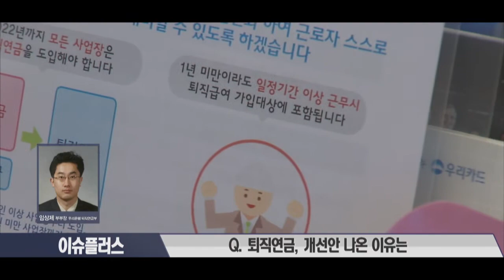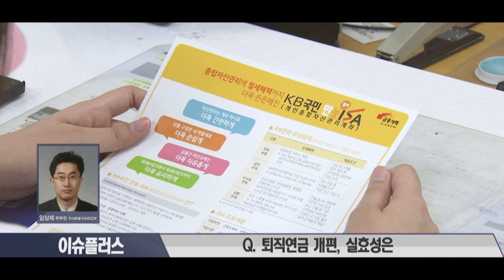[이슈플러스] ‘디폴트옵션 도입’ 퇴직연금 달라질까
[앵커]
쥐꼬리 수익률을 올리고 있는 퇴직연금 개혁에 본격적인 시동이 걸렸습니다.
앞으로 디폴트옵션 및 기금형 퇴직연금이 도입될 전망인데요.
어떠한 내용이고 기대되는 부분은 뭔지, 우리은행 퇴직연금부임상제 부부장 연결해서 얘기 들어보겠습니다. 안녕하십니까.

[전화연결: 임상제 부부장/ 우리은행 퇴직연금부]

Q. 퇴직연금, 개선안 나온 이유는
Q. DC형 디폴트옵션, 내용은
Q. 디폴트옵션 제도, 해외 사례는
Q. 기금형퇴직연금, 어떤 행태인가
Q. 퇴직연금 개편, 실효성은